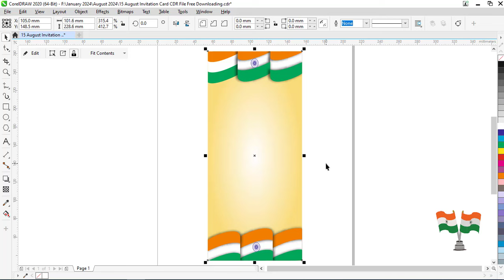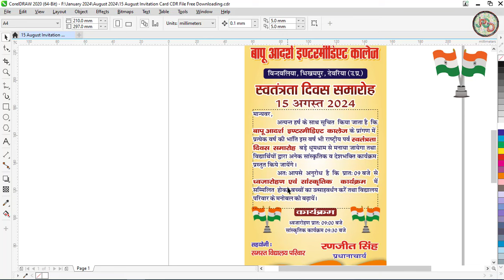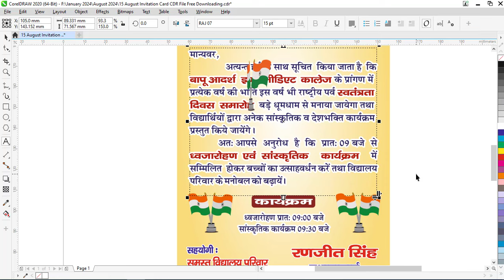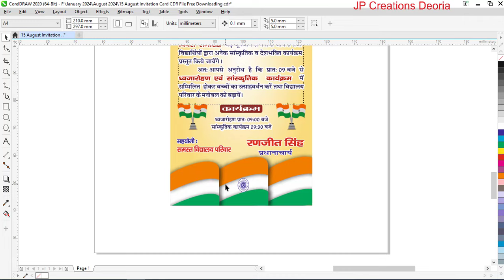15 August Invitation Card Kaise Banaye | Independace Day Invitation card CDR File Free Downloading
15 August Invitation Card Kaise Banaye | Independace Day Invitation card | 15 August Invitation CDR File Free Downloading#coreldraw2022#graphicdesign

जे पी क्रिएशंस देवरिया में आप सभी का हार्दिक स्वागत है।
आप सभी मेरे वीडियो को पुरा देखें पासवर्ड के लिए
अगर आप किसी भी प्रकार का डिज़ाइन CDR फाइल फ्री मे डाउनलोड करना चाहते है तो मेरे Youtube चैनल को सब्सक्राइब करें और घंटी को दबा कर रखे नया Update  पाने के लिए ।
Password Typing SMALL  LETTER Hi Use Kare
Password Typeing SMALL  LETTER  hi use kare

How to make Indepedance day card in coreldraw,
15 August Invitation card kaise banaye,
15 August Invitation Card,
Free Cdr File 15 August Invitation Card,
Download Cdr file 15 August invitation card,
Swatantrata divas Card kaise banaye,
Swatantrata divas Card cdr file download free,
Coreldraw banner editing
Coreldraw banner
Coreldraw banner design tutorials
Coreldraw banner design in corel draw
Coreldraw ka banner kaise bnaye
How to make Coreldraw banner design in hindi
Coreldraw flex board design
Coreldraw me banner kaise bnaye
Flex banner design corel draw
How to flex banner design Coreldraw
Banner design in coreldraw
Corel draw se subhkamnaye ka banner kaise banaye
Corel draw se best banner kaise bnaye